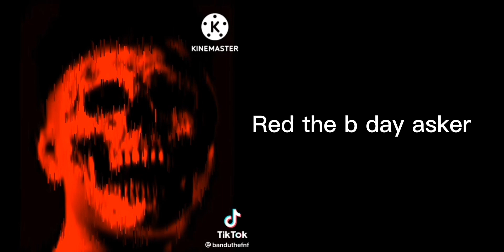Super idol becoming uncanny, YouTubers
ddddddddddddddddddddddddd fffffffffffffff